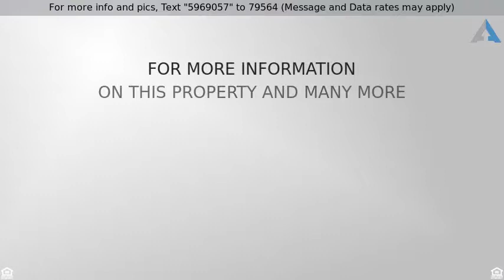Priced at $325,000 - 5337 Pimlico Avenue, Sacramento, CA 95841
Madison Park Charmer!

First time ever on the market! This is a wonderful opportunity to own a home in this extremely quiet and friendly neighborhood. This 3 bed/2 bath home has been lovingly cared for by one family. Newer HVAC, dual pane windows, and a durable tile roof. Open layout allows you to see clearly from the kitchen, through the living room and out to the backyard. Covered back patio features a built in BBQ. Abundance of natural light. This home is move-in ready, but could really shine with some personal touches. Come see it this weekend!